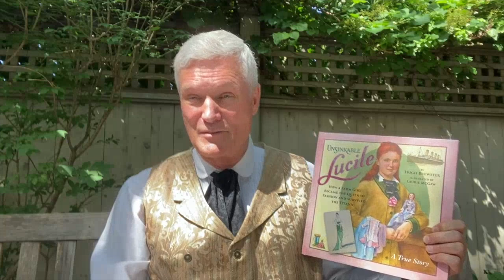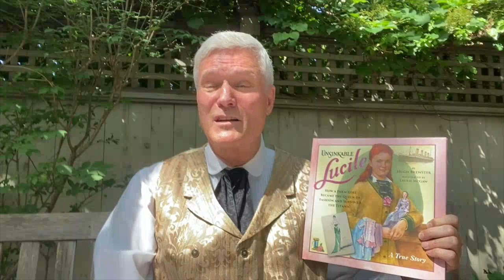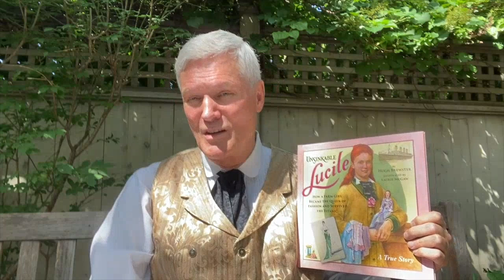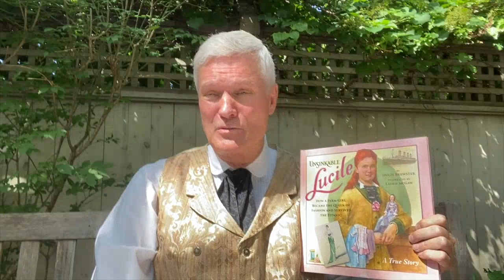How a farm girl became the queen of fashion and survived the Titanic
Author Hugh Brewster shares the fascinating story behind his book, Unsinkable Lucile: How a Farm Girl Became the Queen of Fashion and Survived the Titanic.

She was one of the world's most glamorous women and the most famous fashionista of the Edwardian age. Yet, couturiere Lucile, Lady Duff Gordon was born as just plain Lucy Sutherland and grew up in a stone farmhouse in Ontario, Canada. How she went from a backwoods farm to presiding over an international fashion empire is a remarkable story of unshakeable determination and female achievement at a time when it was thought that a woman's place was in the home.